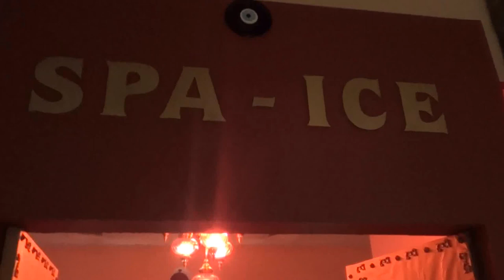Spice Hotel & und Spa in Belek Türkei - Spa Ice Wellness Eingang